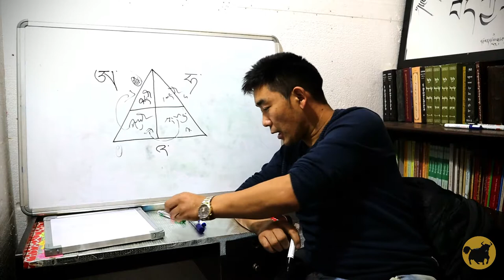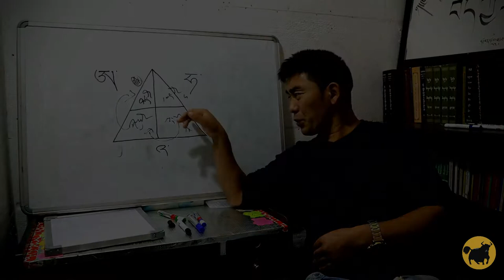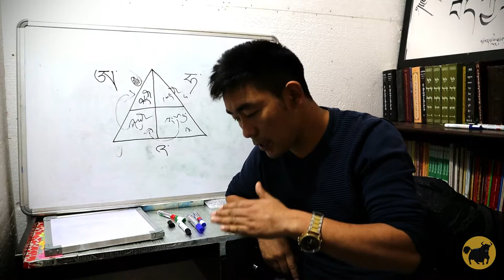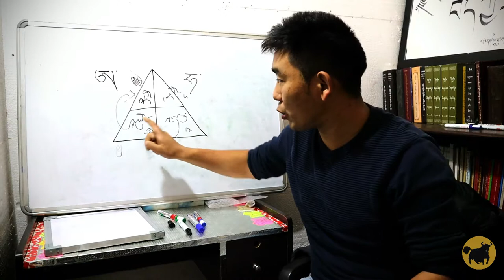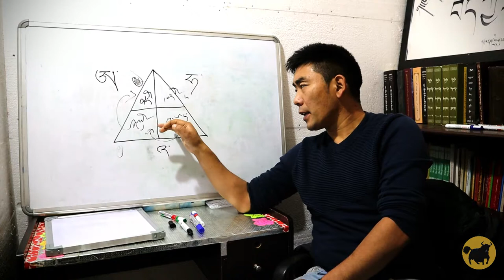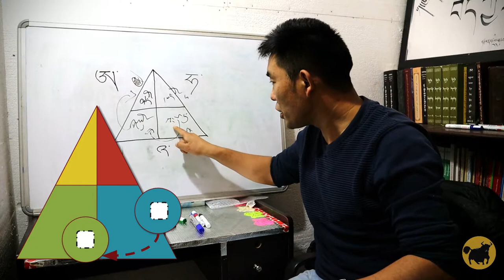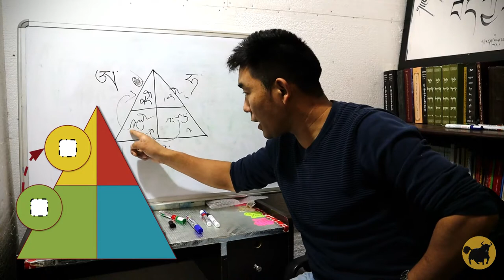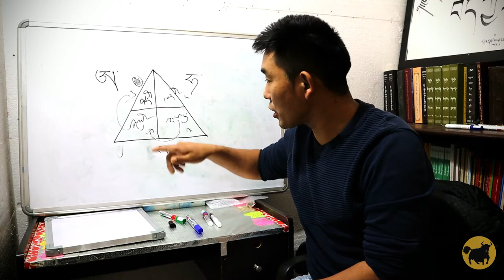TTSL - སྐད་ཡིག་གཉིས་པའི་དགེ་རྒན་གྱི་ཆེད་དུ་ང་རོའི་རྩ་བ་གསུམ་ངོ་སྤྲོད།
སྐད་ཡིག་གཉིས་པའི་དགེ་རྒན་གྱི་ཆེད་དུ་ང་རོའི་རྩ་བ་གསུམ་ངོ་སྤྲོད།
TTSL (Teaching Tibetan as a Second Language) for Beginning Students — Introducing the 3 Sound Profiles of Central Tibetan Speech